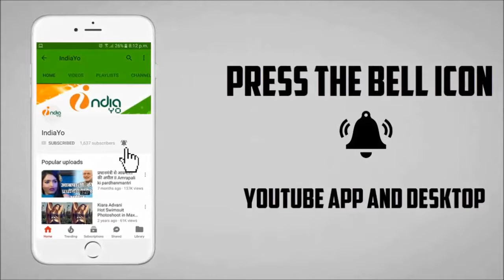भतार आइहे टेम्पू से II आम्रपाली दुबे और पवन सिंह का डांस नंबर फिर - Pawan & Amrapali Song Again